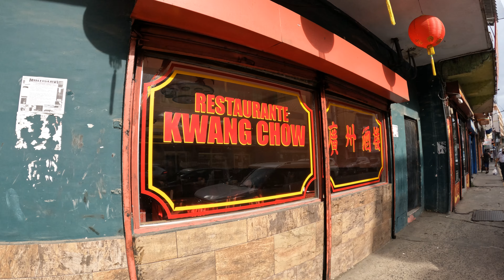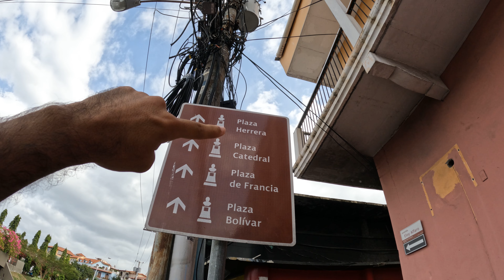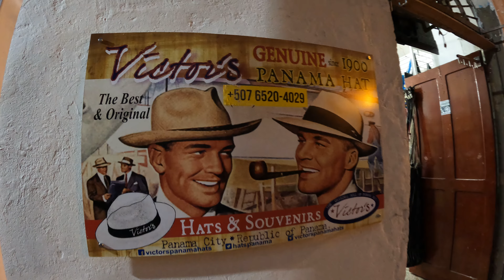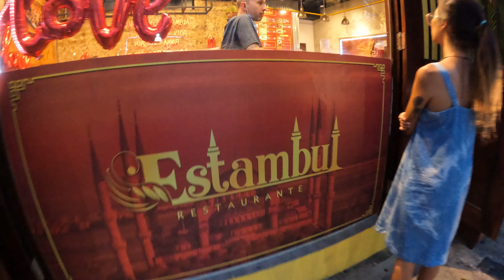Panama'nın Başkenti Panama 🇵🇦 ~476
Panama'nın Başkenti Panama şehrini sizlere göstermek istedim. Orta Amerika'da bir çok ülke başkentinin ismi, ülke ismi ile aynı. Panama'da bu ülke ve şehirlerden biri. Aynı zamanda da Orta Amerika'nın en gelişmiş şehri. Umarım video hoşunuza gider. İyi seyirler

0:00 Eski Panama (Fakir bölge)
5:52 Balık Pazarı
11:37 Çinli bölgesi
16:20 Panama Şehri'nin tarihi bölgesi
17:49 Panama kahvesi
19:27 Turistik sokaklar
22:38 Sahilde gün batımı
25:10 Fransız ve İspanyol meydanı
27:09 İstanbul restoranı
27:49 Çıkış

Merhaba ben Oğuzhan Tıraş. 66. ülkem olan Panama'dayım. Dünya üzerinde bulunan 197 ülkeyi bu kanalda içerikler üreterek gezeceğim. Seyahatim esnasında çektiğim günlük videolarımda farklı kültürleri ve ilginç hayatları sizlerle paylaşıyorum. Amacım sizlere seyahat ve dünyamızın güzellikleri konusunda ilham olmak.